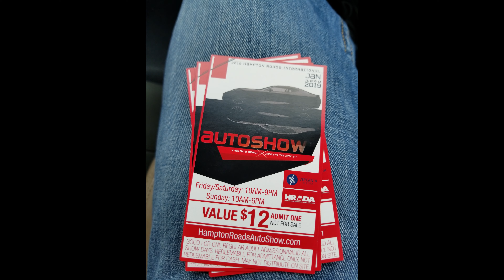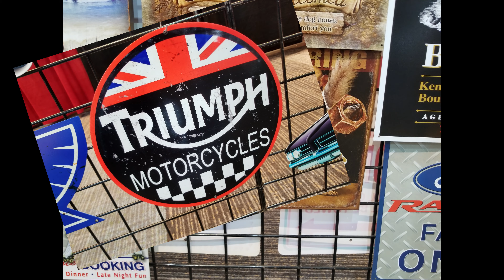2019 Hampton Roads International Auto Show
Join us on another field trip. This time we checkout the 2019 Hampton Roads International Auto Show!

"Get up, get out there and do it"

Special thank you to Mark Bowles at First Team Honda for the tickets!

First Team Honda
3444 Western Branch Blvd.

Another special thank you to Jake at Vaughan Design Co. for driving!

and a shoutout to Ethan at Sound Wave Customs

Sound Wave Customs
2700 Avenger Drive, Suite 111
Virginia Beach, VA 23452